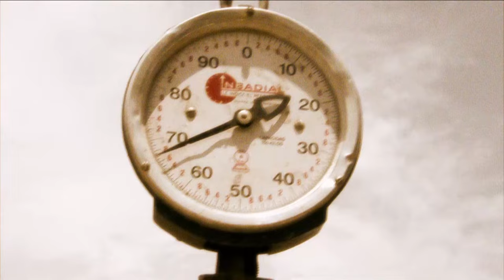Jeremy Wade Scarred By Arapaima Attack | River Monsters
You can tell Jeremy enjoys doing what he does!